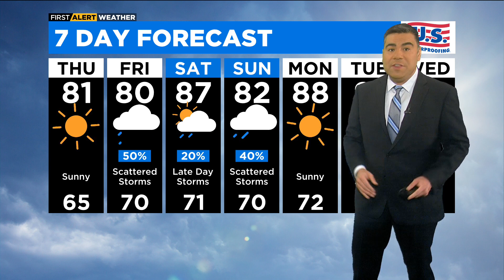Chicago First Alert Weather: All day sunshine